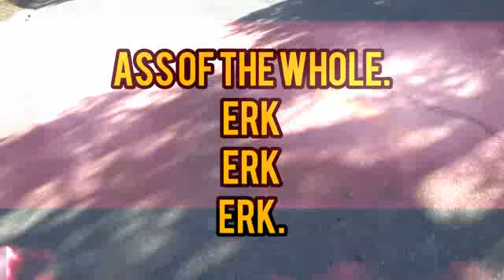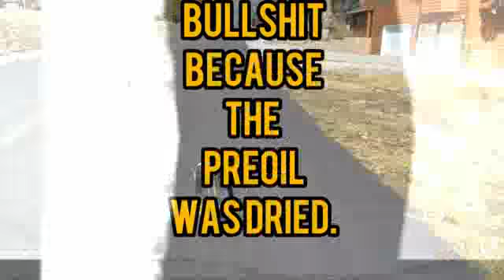from the neibors too jerks.